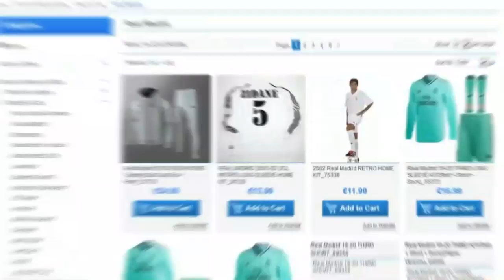Konrad De la Fuente ● New Neymar 🔥🔥● Crazy Skills 2020 - HD